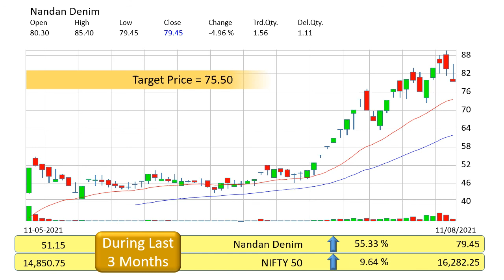nandan denim technical analysis